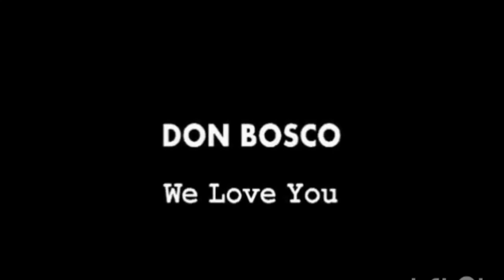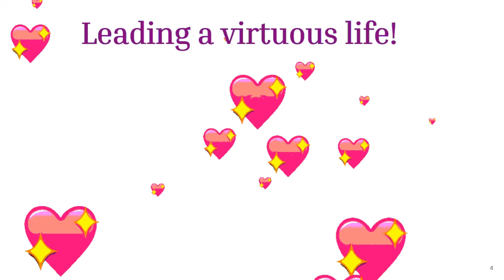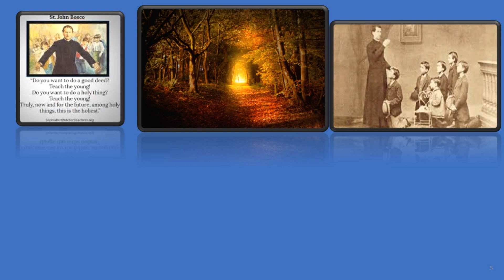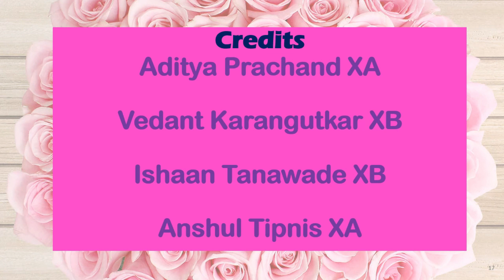Std 10th Assembly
Don Bosco - Friend of the Youth.
Online Assembly of Class 10th on 28th January 2021.